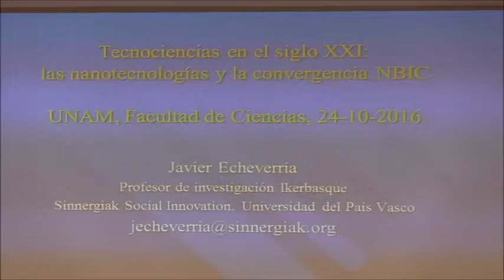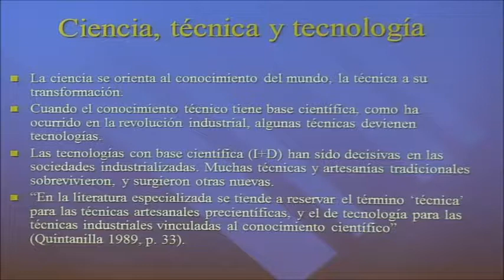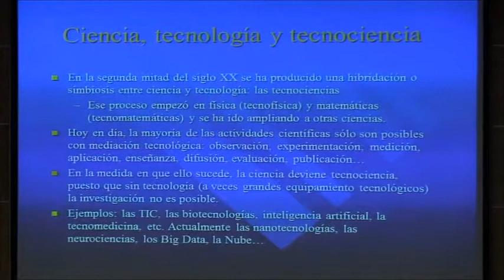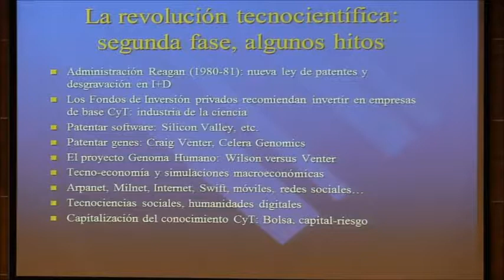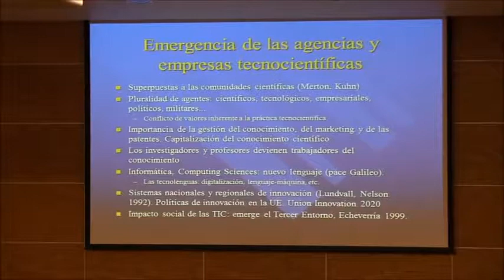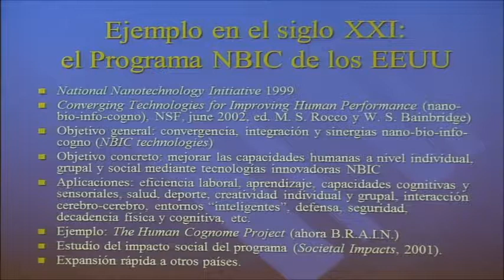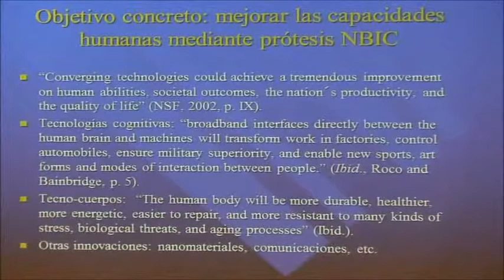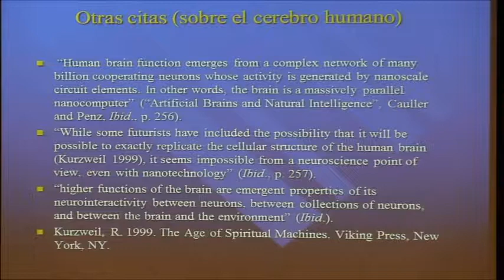CONFERENCIA. Tecnociencias en el siglo XXI1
Las nanotecnologías y la convergencia NBIC (Nano, bio, info, cogno)
Dr. Javier Echeverría Ezponda
Comentario: Dra. Rosaura Ruiz Gutiérrez
Auditorio del edificio Yelizcalli de la Facultad de Ciencias, UNAM
25/10/2016